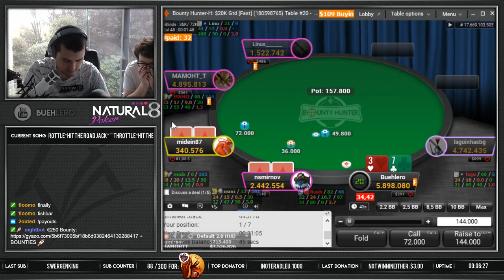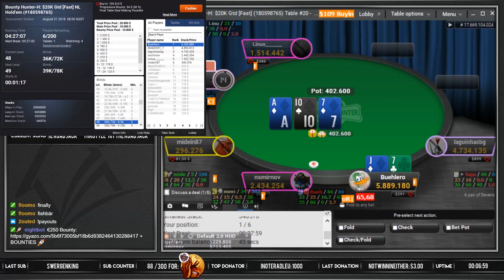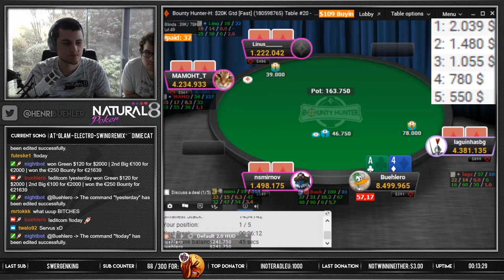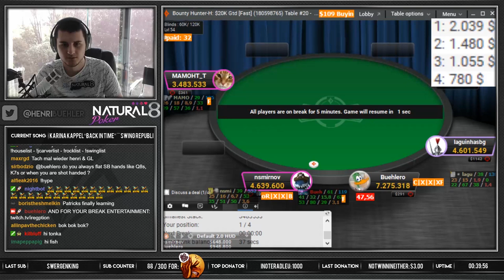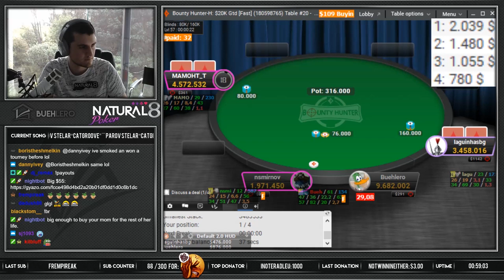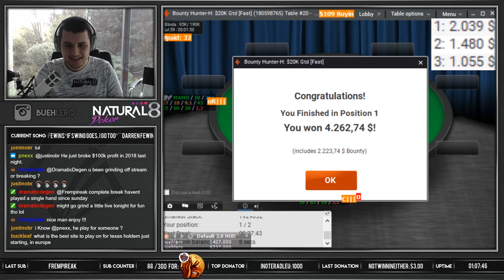$10,000+ to be WON in these two POKER TOURNAMENTS!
The HEATER CONTINUES!

★ For the best tournament study material check out the Tournament Master Class by Doug Polk and Pratyush Buddiga

» BUEHLERO «
I'm Henri Bühler, better known as Buehlero in the poker world. I'm a young professional poker player, that started streaming with a $100 Bankroll in January 2016. Since then you could follow my progress in moving up the stakes in many twitch streams. These I play mid to highstakes, including some Big Live Events. I usually grind on Natural8, Pokerstars, Partypoker, 888Poker, Americas Cardroom and Winamax